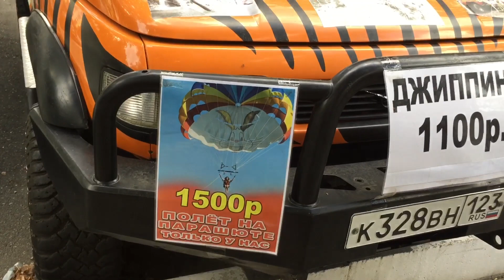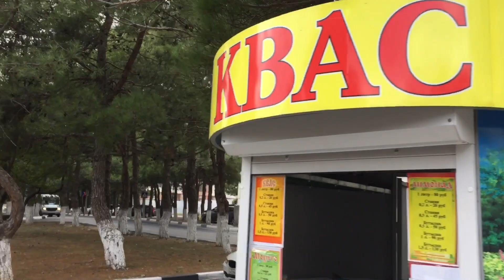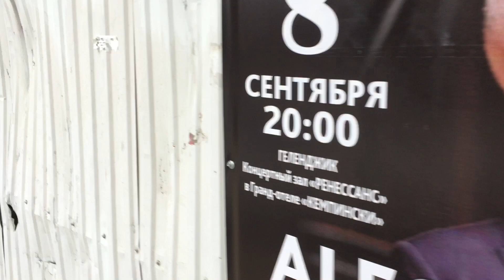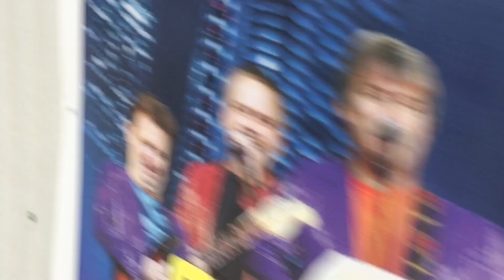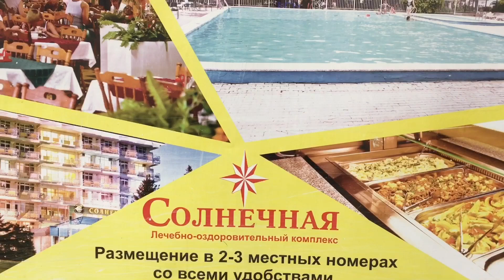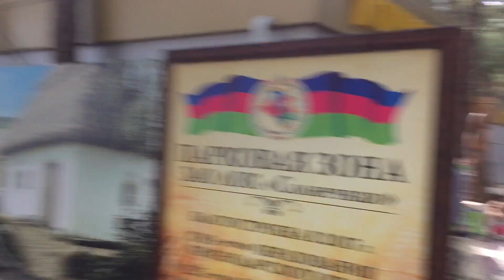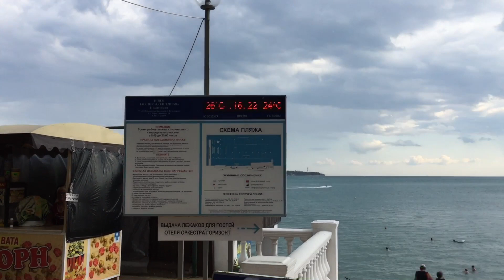ЧУЖОЙ ВИНОГРАД / ГЕЛЕНДЖИК ПЛЯЖ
Меня зовут Ефим. Живу в России.
На моем канале вы увидите много интересного...Мои путешествия,рецепты и разные смешные и не очень истории из моей жизни.